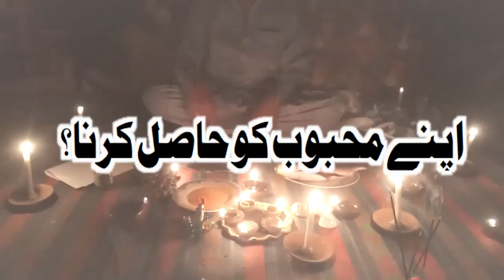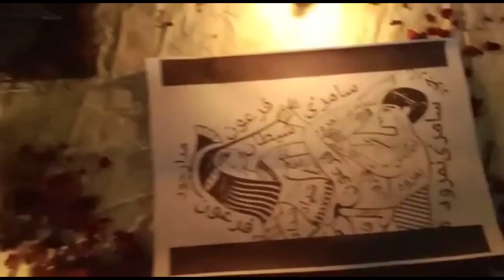black magic baba in pakistan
black magic baba in pakistan contact number apki har pareshani ka hal sirf HAMARE ASLI SIFLI BLACK MAGIC QABAR WALA JADU DHAYA ILM SE KARWAYEN, online best black magician in karachi contact number wale baba ji apko hum jo kam kar den gay duniya ka koi dosra amil woh kam nahi kar sakta hay.

About Me:-